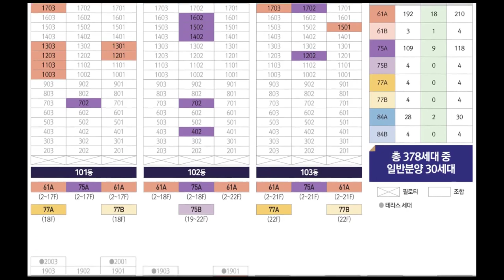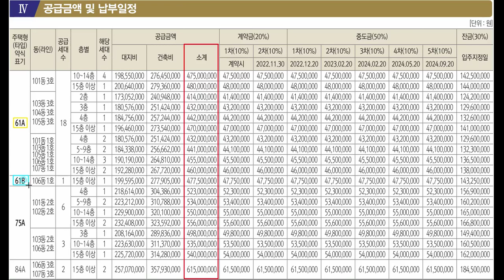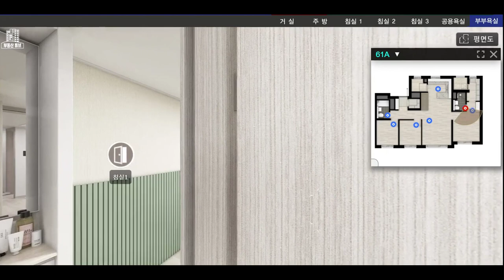동백호수공원 두산위브 더 제니스 61a타입 모델하우스 공급가 평면도 분양가 부동산튜브 부동산투자 부동산전망